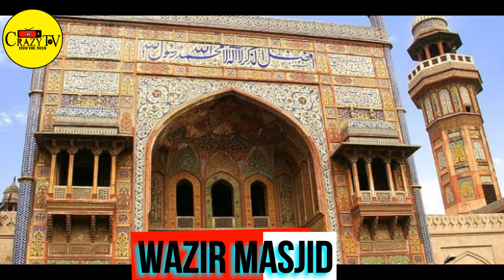Bilal saeed Saba qamar dance in Masjid Wazir Khan | Saba Qamar and Bilal Saeed Video Gone Viral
VOICEOVER,DIRECTED,RESEARCH  || MUHAMMAD BABAR

DESCLAIMER
All content in this video are TOTALLY  for  informational and learning purpose for viewers.
Images are just  taken from Google search
and background music are taken from YouTube library.

Thanks